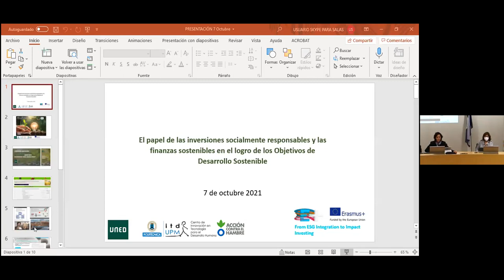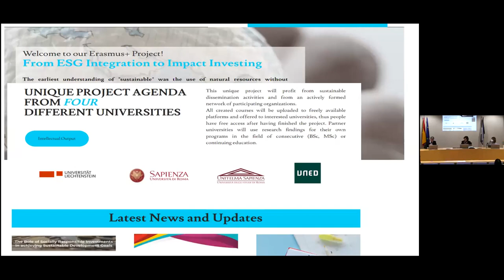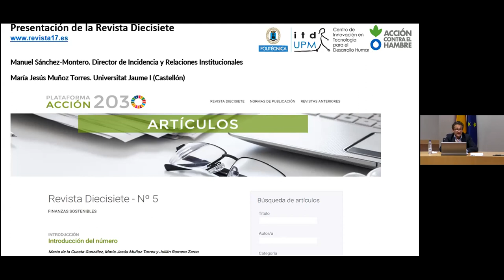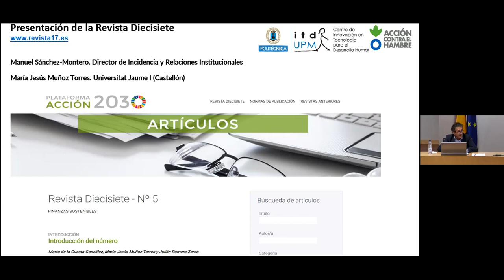¿Qué papel juegan las finanzas sostenibles en el logro de los ODS?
Acto de presentación del 5º número de la Revista Diecisiete en la UNED sobre Finanzas sostenibles. Evento realizado en Madrid el 7 de octubre de 2021, con Marta de la Cuesta, Catedrática en Ciencias Económicas y Empresariales y catedrática de Economía Aplicada.

Ponencias:

- The Green New Deal y las finanzas sostenibles en Europa. Emilio Ontiveros (Analistas financieros internacionales)
Luces y sombras para el desarrollo de unas finanzas sostenibles en el sector bancario europeo. Pablo Esteban (grupo de investigación FINRES-UNED)